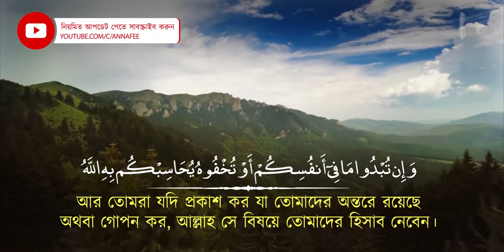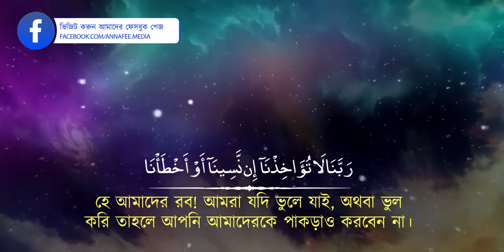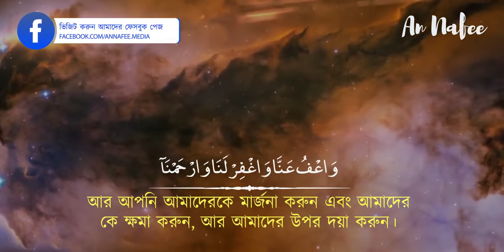সূরা বাকারার শেষ তিন আয়াত | Recited By Salem Ruwaili | An Nafee - SCHOOLING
Original source this Video